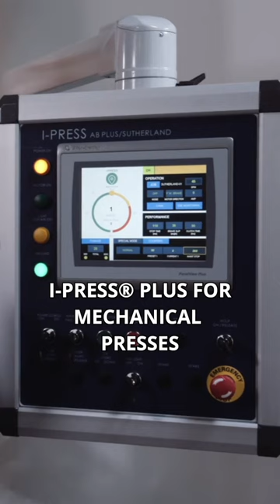Controls for Mechanical Presses / Metal Stamping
💻 Our story spans three generations, with a legacy of innovation and service that continues to this day. Our family brand represents our commitment to quality for generations to come.

We have presses in stock and the shortest build times in the industry.

Team Sutherland